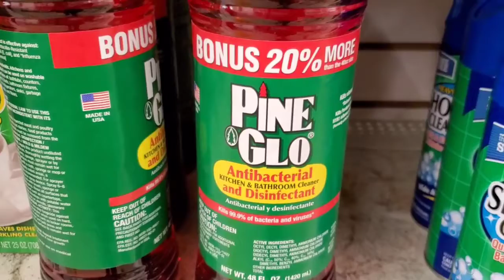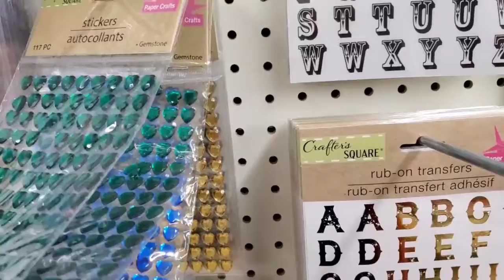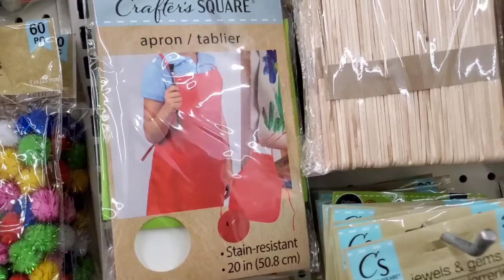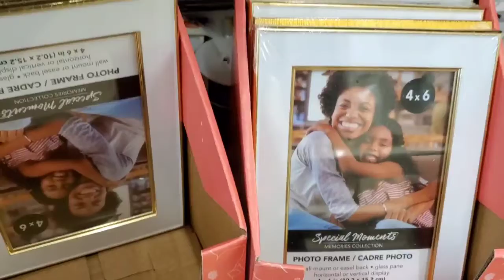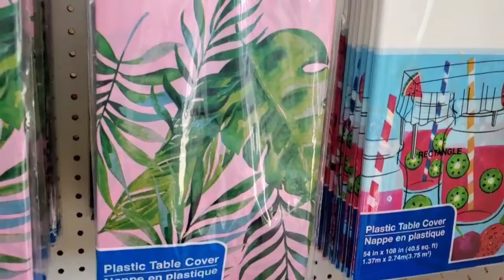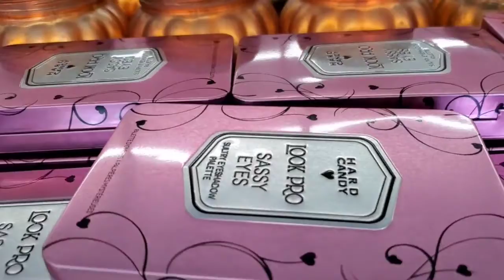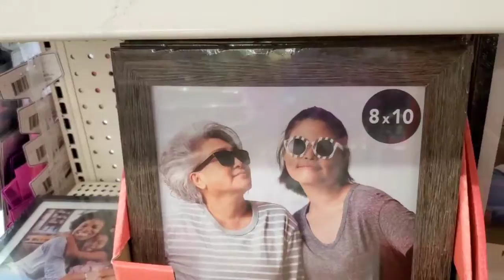Dollar tree shop with me 05/01/20